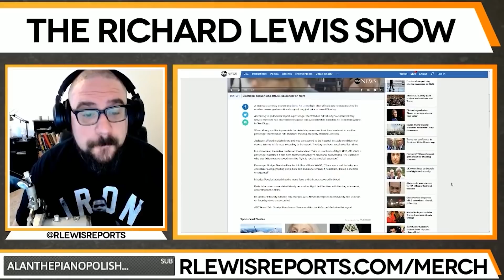Dogs on a Plane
where Richard and Sam talk about an emotional support dog that mauled someone on a plane.